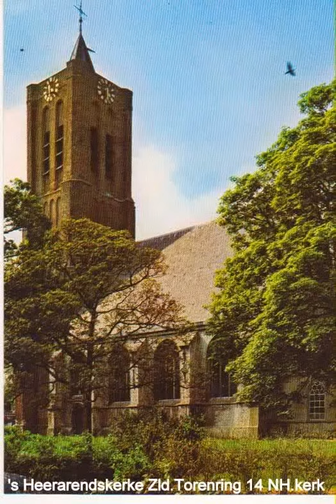's HEER ARENDSKERKE ZLD. TORENRING 14 NH.KERK 15e EEUW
AANZICHTKAART UIT ERFENIS ARCHIEF SIEM GRAS SR. BOVENKARSPEL